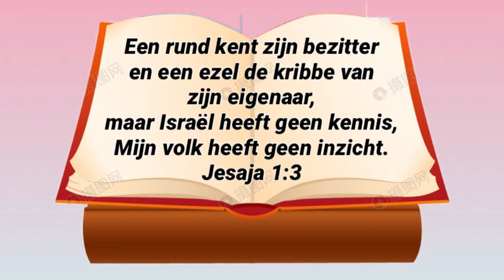“Het woord van het Leven” - “Aflevering 25 - Jesaja 1:3 - Dienaar Antonius Abdalla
Dienaar Antonius Abdalla
“Aflevering 25 -   Een rund kent zijn bezitter
en een ezel de kribbe van zijn eigenaar,
maar Israël heeft geen kennis,
Mijn volk heeft geen inzicht.
Jesaja 1:3